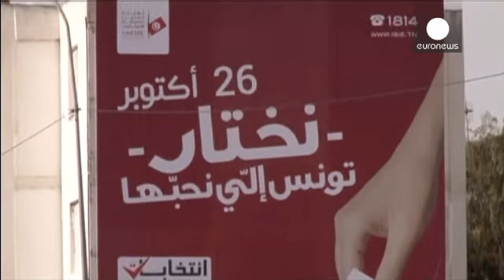تونس تستعد للانتخابات وكلفة المعيشة هاجس المواطن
عشرات الأحزاب السياسية في تونس تستعد لخوض غمار الانتخابات التشريعية في السادس والعشرين من هذا الشهر، تليها انتخابات رئاسية في الثالث والعشرين من الشهر المقبل. وتأتي هذه الانتخابات التي تتوج عملية انتقالية نحو ديمقراطية ناشئة، منذ انتخابات المجلس التأسيسي في 23 أكتوبر 2011، والتي أعقبت سقوط النظام السياسي للرئيس المخلوع زين العابدين بن علي في 14 يناير/جانفي 2011.

ويعد حزب نداء تونس وحزب النهضة من أبرز الأحزاب المتنافسة من أجل الفوز في الانتخابات الحالية، وسط انقسام لأحزاب مشتتة.